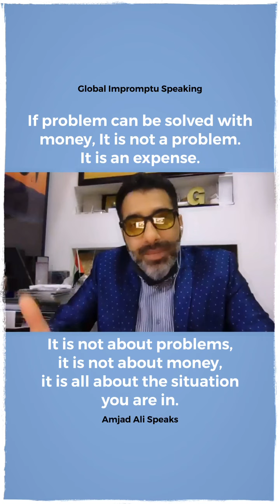If problem can be solved with money, it is not a problem, it is an expense.